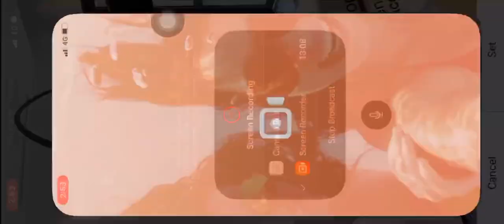Hunter vs Masterchief. (Priest)